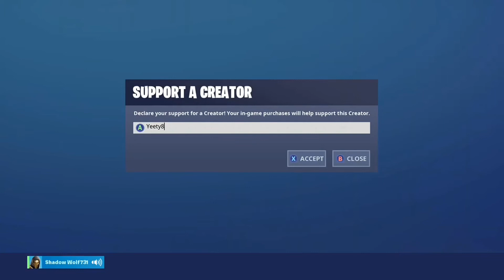9/7/19 Item Shop | *NEW* Hard Charger, Motocase, and Stunt Cycle | Fortnite Battle Royale | Yeety